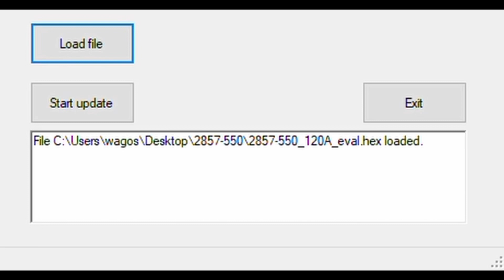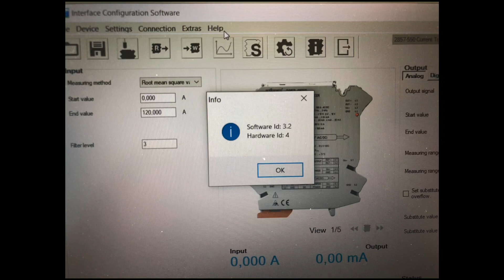WAGO Virtasignaalitehostimen firmware päivitys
WAGO Virtasignaalitehostimen firmware päivitys. Pikaopas miten kaikki saadaan helposti toteutettua.

Mitä haluaisit nähdä seuraavaksi?

Curent Signal Conditioner, WAGO Electronic Interface, 2857-550

Wago Finland Oy 221-412 schc 221-413 msds 221-415 WAGO Suomi 221-612 csa 221-613 ul 221-615 WAGO Minden 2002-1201 csr 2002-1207 CE 750-600 WAGO Germany 750-8212 Automation 750-1405 tsca 750-891 XTR 750-364/040-010 conflict minerals 750-365/040-010 ATEX 750-439 cmrt 750-485 EX product 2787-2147 PRO 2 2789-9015 Ship Approvals 750-667/000-003 Ex-Approvals 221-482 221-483 ccc 221-485 carbon footprint 231-605 UL-Approvals 221-682 iso 14001 ihm 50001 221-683 hkc 221-685 Country specific Approvals 221-500 ssr 221-501 Compact 221-500/000-006 long term declaration 221-500/000-053 Geelirasia 207-1331 Winsta 207-1332 eac compliance 207-1333 Gelbox 207-1431 imds mmto 207-1432 din 207-1433 Inline 221-2411 PCB 831-1105 SMD reach lim 2060-452/998-404 Midi 770-993 Mini 770-620 Interface 770-213 Printer 258-5000 Energy meter 879-3040 MID 879-3020 Industry 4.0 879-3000 rohs 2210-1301 yellow card 249-116 en45545-2 r22 hl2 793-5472 SFW 280-837 Sustainability zvei certificates ehs ISO 14001 ISO 50001 ISO 9001 ISO 27001 IRIS AEO 81 Interseroh SA 8000 ISO 45001 ISO/IEC 17025